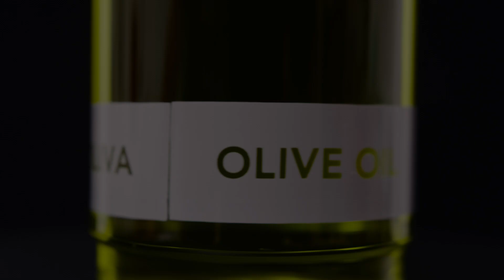Porta Temperos: Azeite e Vinagre, Saleiro, Açucareiro e Porta-Queijo Ralado - Plasútil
Com os novos porta-temperos Plasútil sua cozinha vai ficar muito mais bonita e funcional.
- Porta-Azeite e Vinagre,
- Saleiro,
- Açucareiro,
- Porta-queijo ralado.